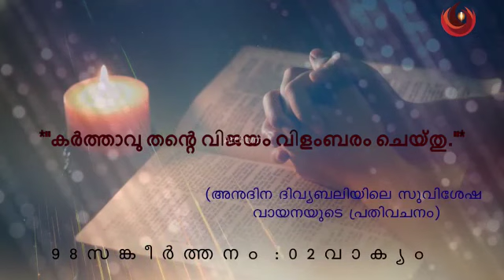പ്രഭാത പ്രാര്‍ത്ഥന, Morning prayer, മാർച്ച് 1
*💐💐പ്രഭാത പ്രാർത്ഥന 💐💐*
*Tuesday 1st March 2022*

*"കർത്താവു തന്റെ വിജയം വിളംബരം ചെയ്തു."*
*(സങ്കീ 98:2a)*

ദൈവമേ അനുദിനം അങ്ങു ഞങ്ങൾക്കു നൽകുന്ന ഓരോ  പുതിയ വിജയത്തിനും പുതുകീർത്തനങ്ങൾ ആലപിക്കാൻ ഞങ്ങൾക്കു അനുഗ്രഹം നൽകണമെന്നു ഈ പ്രഭാതത്തിൽ പ്രാർത്ഥിക്കുന്നു. കർത്താവിന്റെ കരവും വിശുദ്ധഭുജവുമാണ് ഞങ്ങൾക്കു വിജയം നേടിത്തരുന്നതെന്നു പ്രഘോഷിക്കാന്‍ ഞങ്ങള്‍ക്കു അനുഗ്രഹം തരണമേ. കുഞ്ഞാടിന്റെ രക്തത്താല്‍ ഞങ്ങളെ വീണ്ടെടുക്കുകയും മോചിപ്പിക്കുകയും ചെയ്ത കർത്താവിനെ ഞങ്ങൾ ആരാധിക്കുന്നു. പത്രോസിനെപോലെ കർത്താവിനോട് സൗമ്യമായി എപ്പോഴും സംസാരിക്കുവാൻ ഞങ്ങൾക്കു കൃപ നൽകണമേ. ഒരിക്കലും സങ്കല്‍പ്പിക്കാൻ കഴിയാത്തവിധം അങ്ങു ഞങ്ങള്‍ക്കായി കരുതിവെച്ചിരിക്കുന്ന അനുഗ്രഹങ്ങൾ സ്വന്തമാക്കാൻ എന്തൊക്കെയാണ് ഞങ്ങൾ ത്യജിക്കേണ്ടതെന്നും ഉപേക്ഷിക്കേണ്ടതെന്നും ഞങ്ങളോട് കല്‍പ്പിക്കണമേ, അതു ചെയ്യുവാന്‍ ഞങ്ങളെ സഹായിക്കണമേ.

✝ദെെവമേ, നാളെ ആരംഭിക്കുന്ന നോമ്പുകാലത്തെ അങ്ങേയ്ക്കു സമർപ്പിക്കുന്നു. ഈ നോമ്പുകാലം പരിശുദ്ധമായി ആചരിക്കാൻ ഞങ്ങള്‍ക്കു വരം നല്‍കണമേ. അതിനായി ഇന്നേദിനം ഞങ്ങളെ പ്രത്യേകം ഒരുക്കണമേ. ഞങ്ങളെ വിളിച്ച കര്‍ത്താവ് പരിശുദ്ധനായിരിക്കുന്നതുപോലെ എല്ലാ പ്രവർത്തികളിലും ഞങ്ങളും പരിശുദ്ധരായിരിക്കാൻ ഈ പരിശുദ്ധ ദിനങ്ങളില്‍ ഞങ്ങള്‍ക്കു പ്രത്യേക അനുഗ്രഹം തരണമേ. നോയമ്പ്കാലത്ത് കൂടുതലായി ഞങ്ങള്‍ ചെയ്യേണ്ട ആത്മീയ പ്രവർത്തികളും  സല്‍പ്രവർത്തികളും  എന്തൊക്കെയാണെന്നു ചിന്തിച്ചു പ്രാവർത്തികമാക്കാൻ  ഞങ്ങളെ സഹായിക്കണമേ.
അമ്മേ മാതാവേ, ഈ നോമ്പുകാലം ഫലപ്രദമാക്കി മാറ്റാനും, ഞങ്ങളെ ആത്മീയവും, ശാരീരികവും,  മാനസികമായി ഒരുക്കാനും അങ്ങു ഞങ്ങളുടെ അടുക്കൽ  വരേണമേ.
ആമ്മേൻ